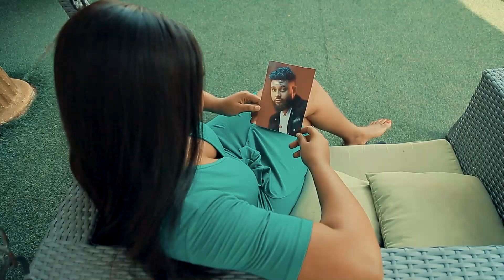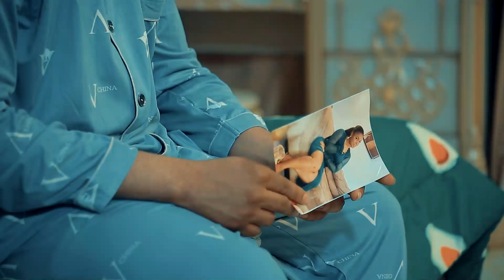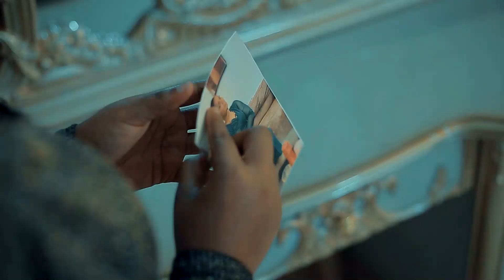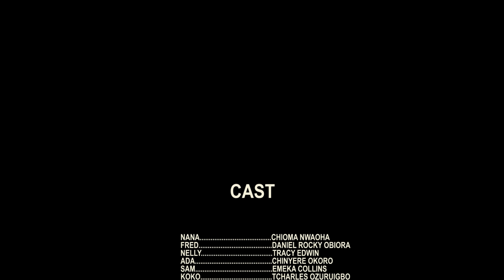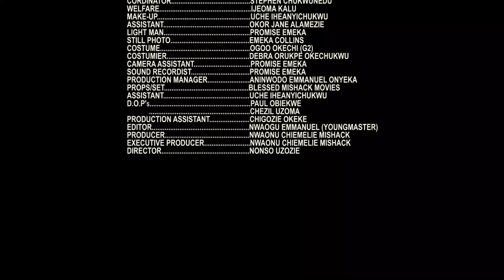FEELINGS ATTACHED (NEW MOVIE) - CHIOMA NWAOHA, MAURICE SAM Latest Nigerian Nollywood Movie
Watch Best of Nigerian Nollywood Movies. Watch Best of Nigerian Actresses, Best Of Nigerian Actors, Best Of Mercy Johnson, Best Of Fredrick Leonard, Best Of Maurice Sam, Best of Destiny Etiko, Best of Chizzy Alichi, Best of Onny Michael, Best of Mike Godson, Best of Regina Daniels, Best of Sonia Uche, Best of Ruth Kadiri in Nollywood Movies. Action, Classic, Comic, Romance, Drama, Royal, Epic, Only on Youtube Best Nollywood Channel, See Clips, Trailers, and Exclusives of Nollywood Movies.